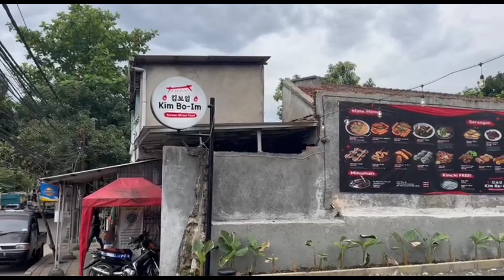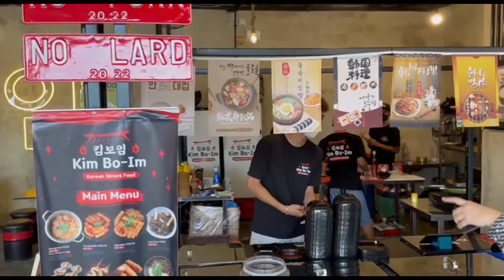JAJANAN ALA KOREA DI BOGOR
Makanan kekinian jajanan korea yg sangat di gemari saat ini kini banyak juga di bogor salah satunya di sini nih bang iboy udah rasain sekarang giliran kalian ya sobi